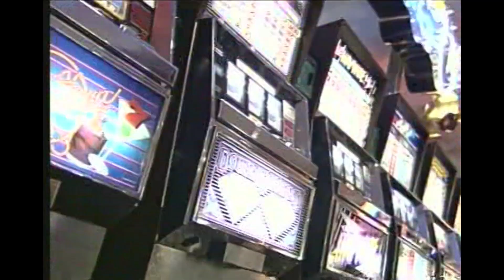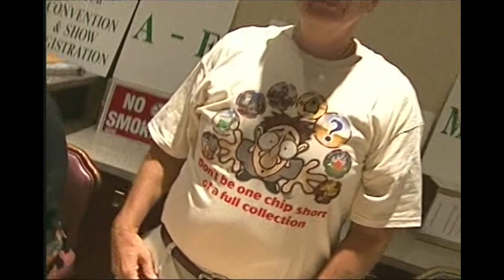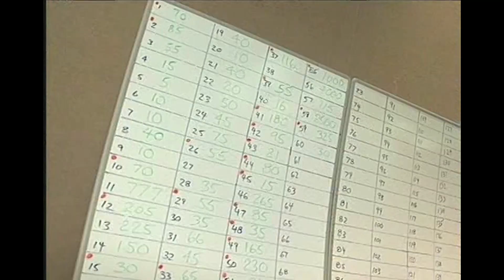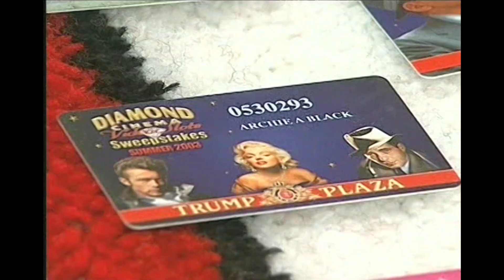2004 CCA - convention highlights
Highlights from the 2004 CCA Convention